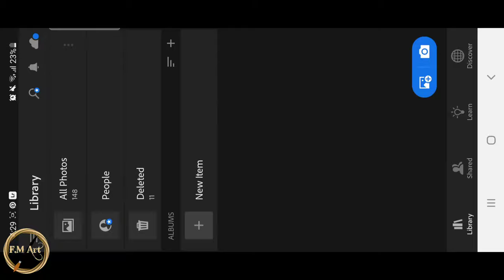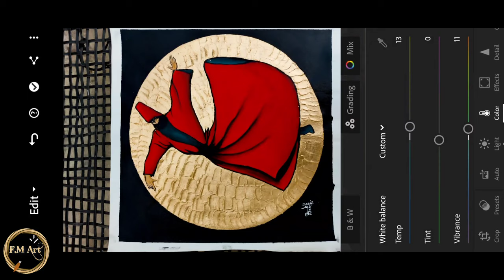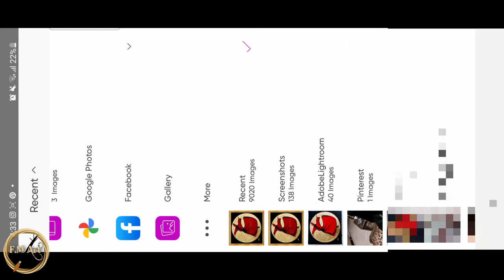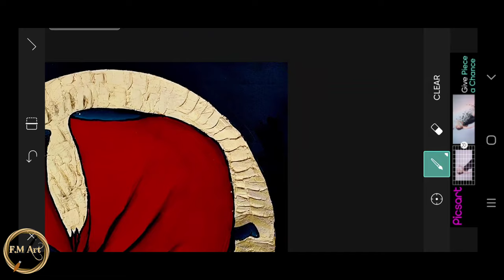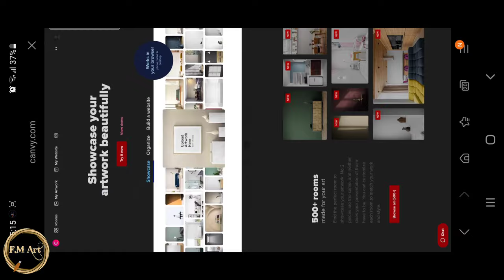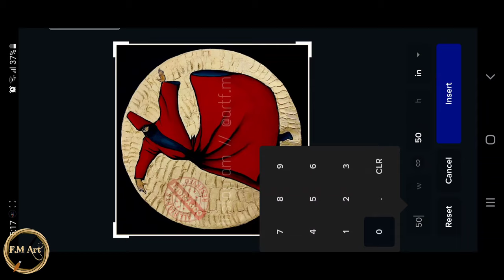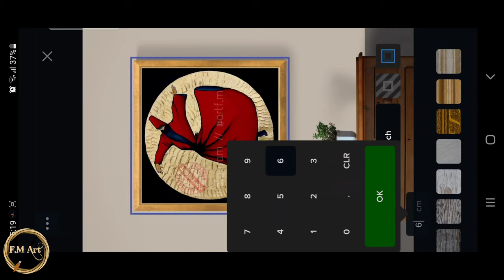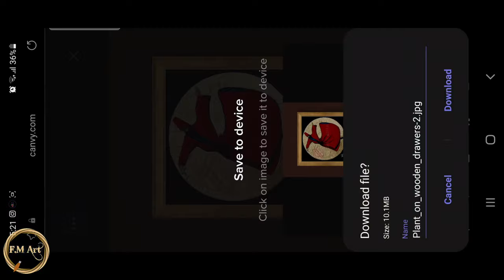How to display your Art / how to edit art on to walls /